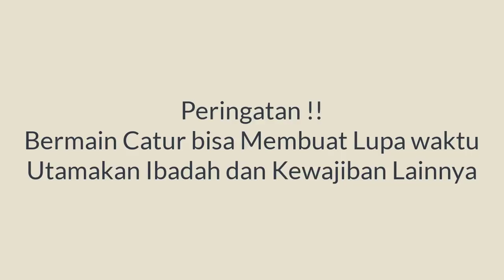Susanto Megaranto : Menang Mudah Lawan Non Master || Sunway Chess Festival 2021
Pemain Indonesia yang berlaga di Sunway International Chess Festifal
1. GM Susanto Megaranto
2. GM Novendra Priasmoro
3. IM Muhammad Lutfi Ali
4. IM Muhammad Ervan
5. IM Yoseph Taher
6. IM Sean Winshand
7. IM Azarya Jodi
8. IM Irene Sukandar
9. IM Medina Warda Aulia
10. WIM Chelsie Monica Sihite
11. WIM Dewi Ardhiani Citra
12. WIM Ummi Fisabilillah
13. IM Gilbert Tarigan
14. WIM Dita Karenza
15. WIM Shanti Nur Abidah
16. Laysa Latifah

[Event "Sunway Sitges International Chess Festival 2021"]
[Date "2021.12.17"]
[Round "05"]
[White "Savchenko, Daniel"]
[Black "Megaranto, Susanto"]
[Result "0-1"]
[WhiteElo "2181"]
[BlackElo "2548"]
[TimeControl "5400+30"]

1. e4 Nf6 2. Nc3 e5 3. Bc4 Bc5 4. Nf3 Nc6 5. d3 h6 6. Be3 Bb4 7. O-O Bxc3 8.
bxc3 O-O 9. h3 d5 10. Bb5 (10. exd5 Nxd5) 10... Re8 11. exd5 Nxd5 12. Qd2 Qf6
13. d4 exd4 14. cxd4 a6 15. Ba4 Bxh3 16. Ne5 Bf5 17. f4 b5 18. Bb3 Rad8 19. Rad1
Qe6 20. g4 Bxg4 21. f5 Bxf5 22. Nxc6 Qxc6 23. Bxh6 gxh6 24. Qg2+ Qg6 25. Bxd5
Rxd5 0-1

Terima Kasih